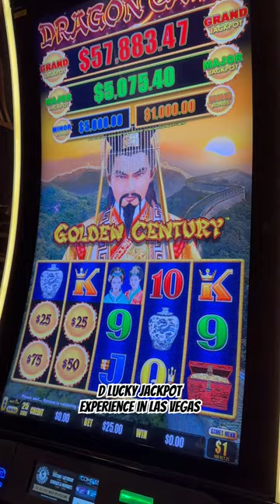1st pull Dragon Cash D Lucky Jackpot Experience in Las Vegas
Check out merchandise and more.

Slots are for fun.  We make our money sports betting.

Welcome to D Lucky Experience.  All our content is made just for fun.   We make no guarantees of hitting jackpots.  However we hit double digit jackpots every single day.

We will normally post about 1 - 3 videos per day however on holidays and days off we might post more then usual.

Slots is not a way to earn $$$ if you are in need of it.